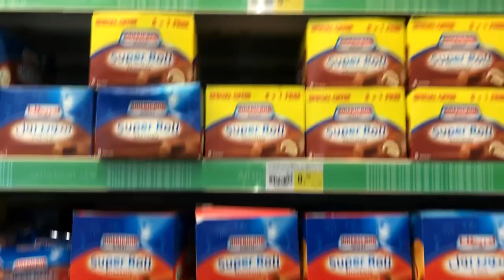Nesto Shopping Vlog | Nesto Hypermarket Bahrain |Malayalam Shopping Vlog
Nesto Shopping Vlog|Nesto Hypermarket Manama Bahrain|Malayalam

Hi friends. Liya Fathima is here. This is my YouTube channel, CRAZE & FUN WITH PONNU. I request everyone to watch my channel. Please give 'Like' to encourage me.